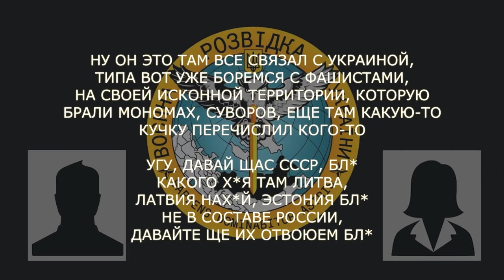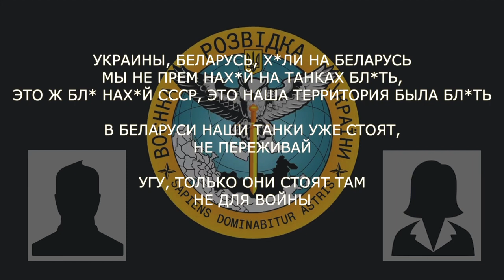«Старий маразматик путін» - окупанти діляться враженнями від військового параду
Перехоплення розмов окупанта зі своєю подругою продемонструвало, як саме ставляться росіяни до минулого параду.

Відео: ГУР МО України